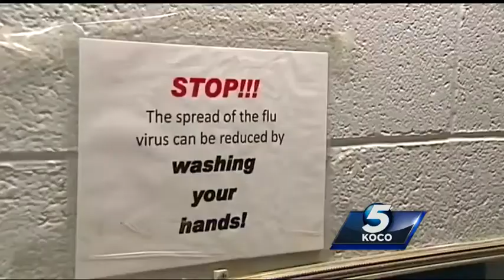Oklahoma school closed for flu, strep outbreak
Minco school officials say nearly 20 percent of the study body has flu or strep.